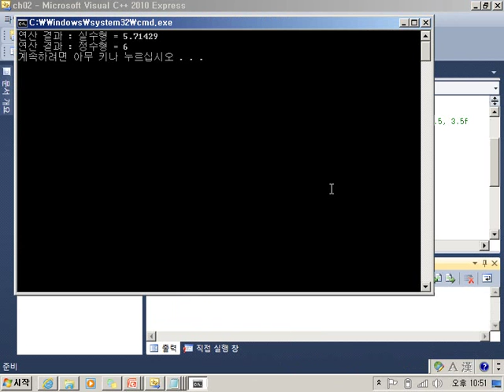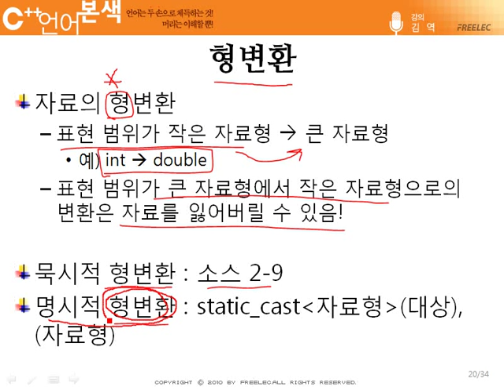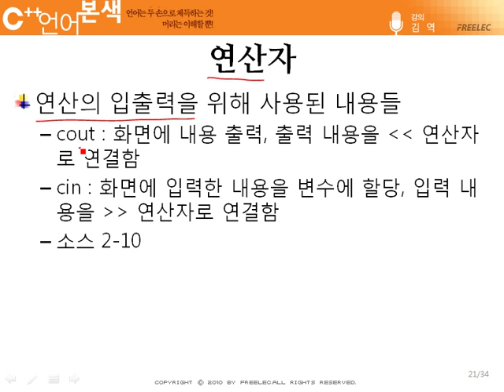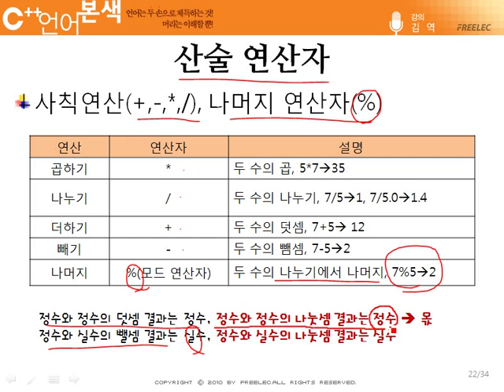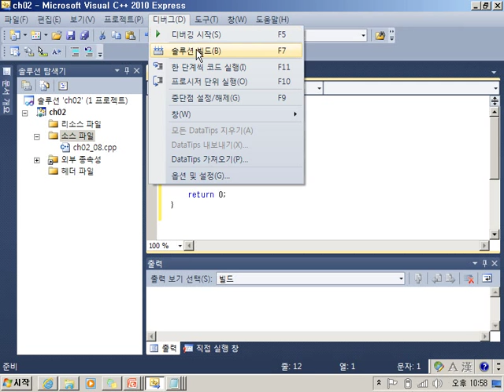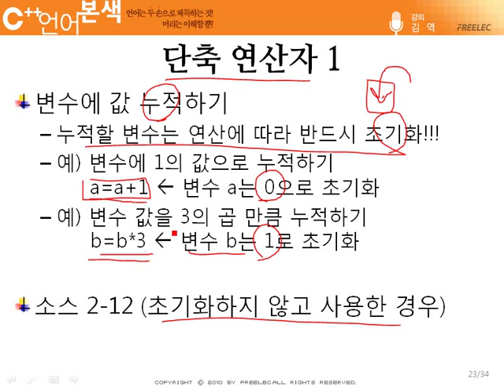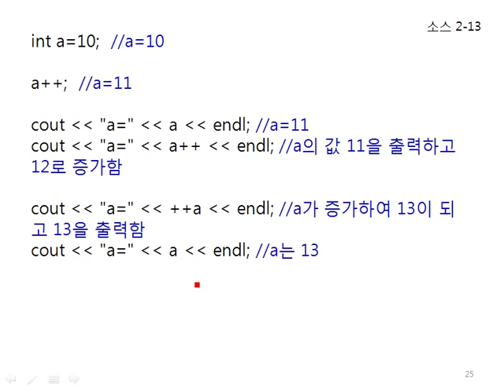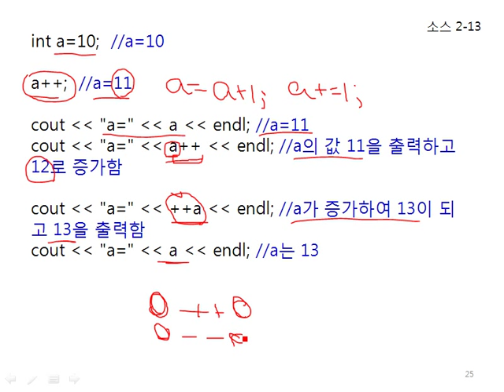[열혈강의]친절한 김역 선생님의 C++ 언어 본색 - 2장 프로그래밍 시작 (5)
2장 프로그래밍 시작

2-5 형변환

강의를 보시면서 부족한 부분이나 C++ 프로그래밍을 보면서 궁금하신 점이 있다면 프리렉 트위터(@freelecbook)나 블로그로 알려주세요. 최대한 반영하여 궁금증을 해결하도록 하겠습니다.

그럼 친절한 김역선생님의 강의가 시작합니다.